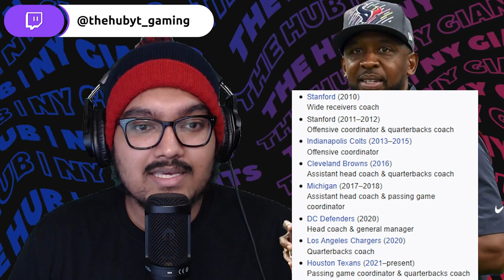The Giants 3 Offensive Coordinator Finalists | Pep, Mike, and Chad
I stayed up from 11pm-4am working on this new intro, so I hope you all really like it! Also, lemme get some pep in my step. The 3 Offensive coordinator candidates and finalists are Pep Hamilton, Mike Kafka, and Chad O'Shea.